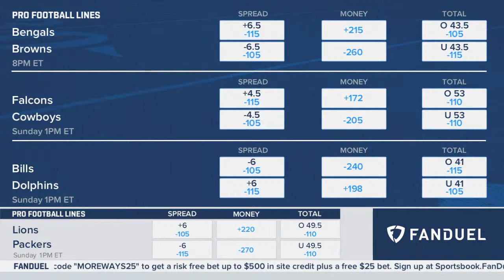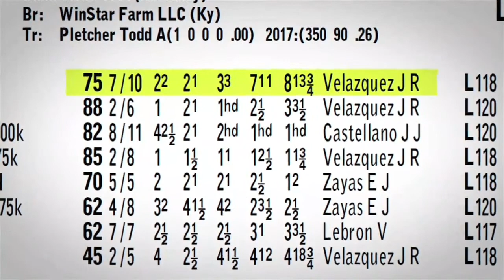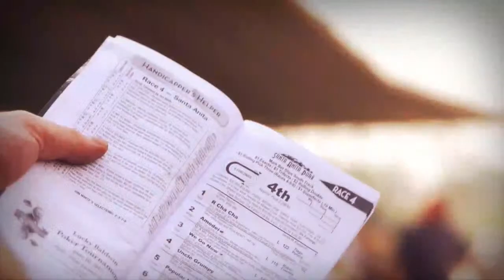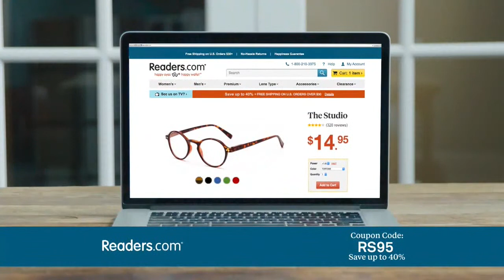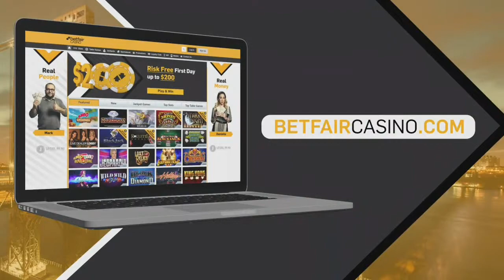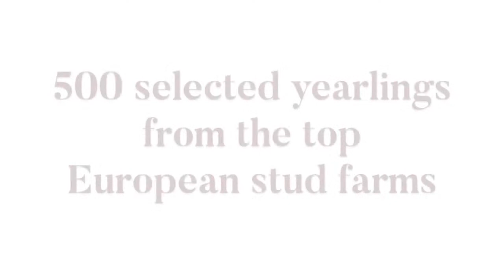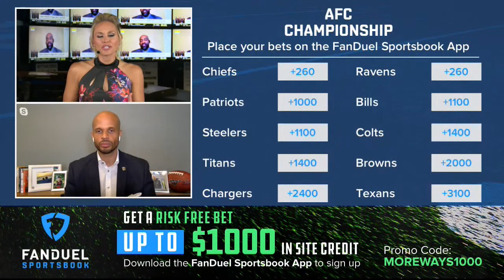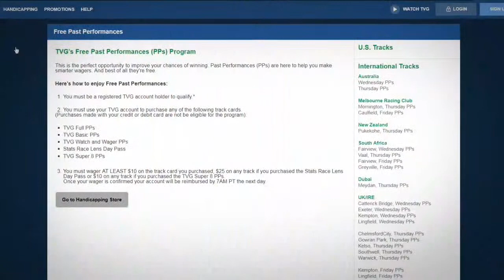More Ways to Win LIVE: NFL Week 2 🏈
Lisa Kerney and the More Ways to Win crew are getting you set with everything you need to know before you set your fantasy lineup and make your NFL betting picks for Week 2 💰

About FanDuel: FanDuel Group is an innovative sports-tech entertainment company that is changing the way consumers engage with their favorite sports, teams, and leagues. The premier gaming destination in the United States, FanDuel Group consists of a portfolio of leading brands across gaming, sports betting, daily fantasy sports, advance-deposit wagering, and TV/media, including FanDuel, Betfair US, and TVG.